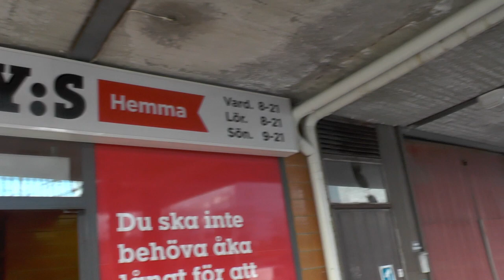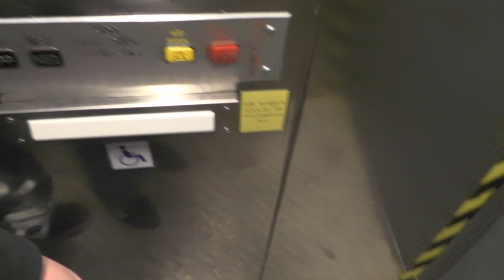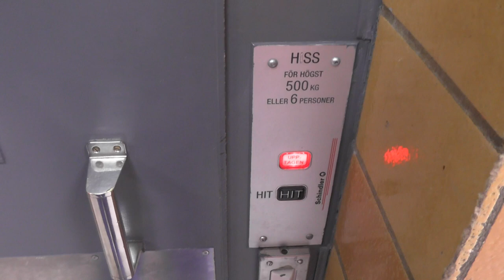Old DEVE (MB: Schindler) Hydraulic elevator @ Willys Hagalund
ELEVATOR INFORMATION!

Manufacturer: DEVE
Installation year:
Current modernizer: Schindler
Latest modernization year:
Serial Number: K-4513
Capacity: 500Kg - 6 Persons
Floors: 2 = NED UPP

The elevator got new beeing buttons and full-height photocells on one side, while the other side was boarded up. Before

Location: WILLYS Hagalundshallen Grocery store - Hagalundsgatan 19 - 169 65 Solna (Hagalund/"Blåkulla") SWEDEN!